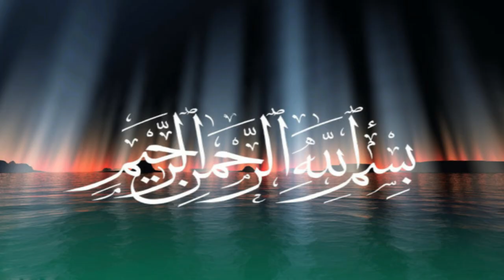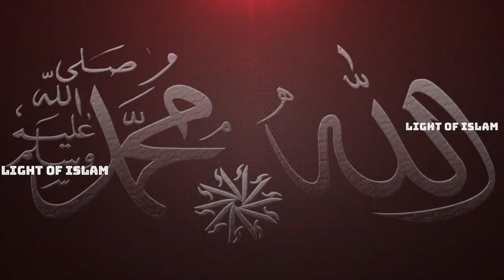অতুলনীয় জান্নাত এবং অসহনীয় জাহান্নাম এর অসাধারণ বর্ণনা_মিজানুর আজহারী_Description of Paradise & Hell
অচিন্তনীয় আরাম-আয়েশের স্থান হল জান্নাত বা বেহেশত আর অকল্পনীয় দুর্ভোগ-কষ্টের স্থান হল দোযখ বা জাহান্নাম। এই ভিডিও তে জান্নাত এবং জাহান্নাম সম্পর্কে বিস্তারিত বর্ণনা করা হয়েছে। আশাকরি ভিডিওটি দেখে আপনাদের ভাল লাগবে।

Paradise or Jannat is the place of unimaginable comfort and hell or Jahannam is the place of unimaginable misery. In this video you will get details details descriptions of Paradise and Hell. Hope you will enjoy watching this video.

© "NAMIRA'S CREATIONS"